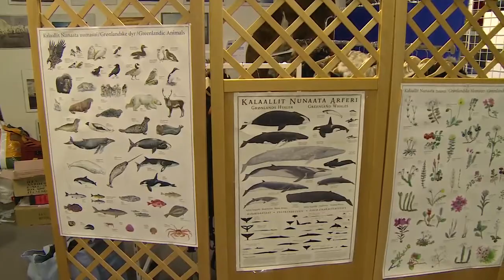Témoignage d'un italien à Ilulissat (Groenland) - Expédition Tara Oceans Polar Circle - 21 oct 2013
Interview d'un italien à Ilulissat (Groenland)